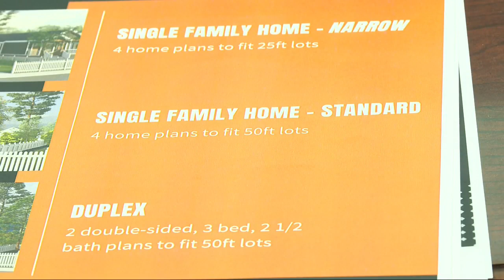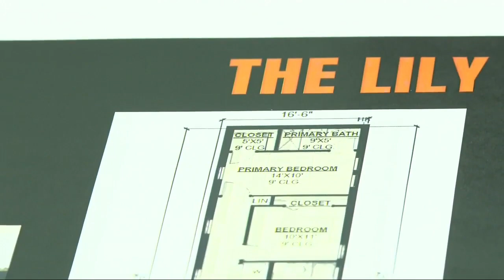Guthrie launches the BIG initiative: A new approach to affordable housing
The City of Guthrie is launching a new program aimed at making things easier in a tough housing market.